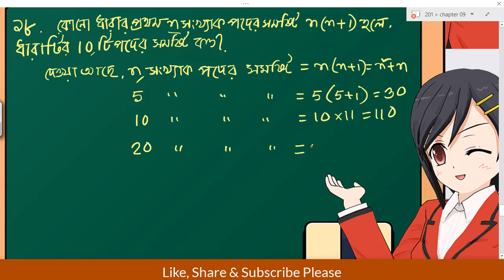প্রশ্নমালা ১৩.১ এর ১৮ নং প্রশ্ন//নবম ও দশম শ্রেণীর সাধারণ গণিত